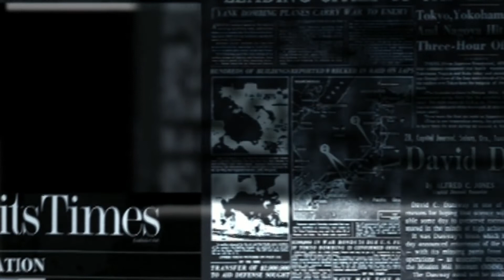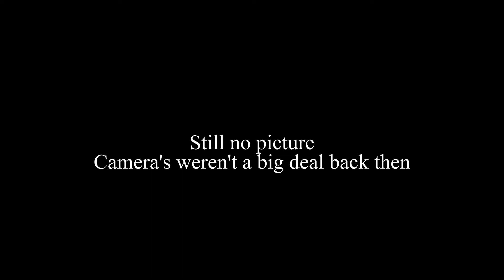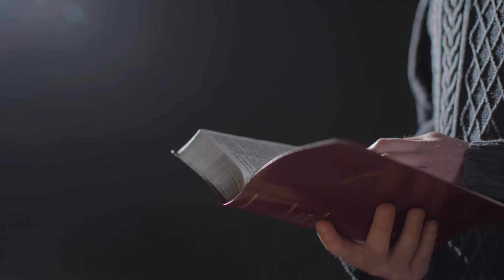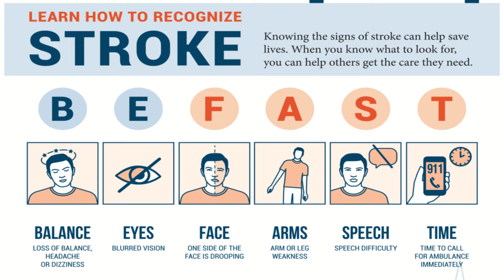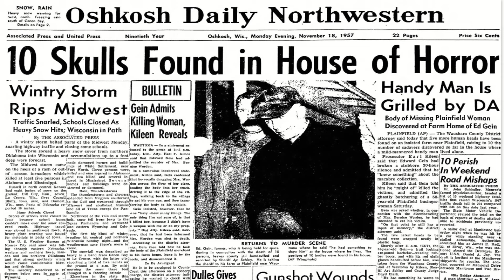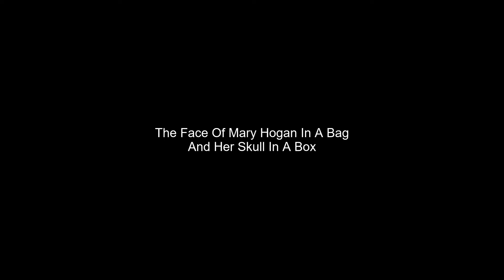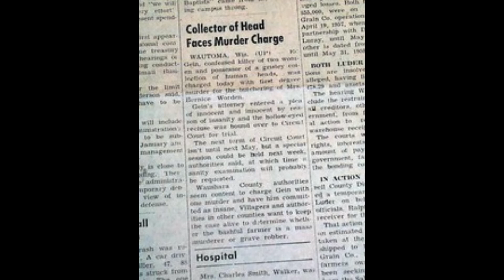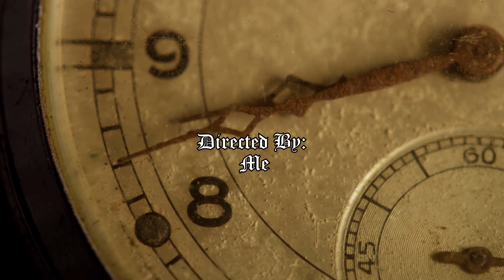The (Fake) History of Ed Gein | The Murderer Files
Ed Gein. Not the most prolific killer, but one of the most deranged. Technically not a serial killer, but suspected of being one, Ed Gein is most known for not his killings, but the sick things he did to bodies after.

Join me as we delve into the fake history of Ed Gein in my new series about murderers.